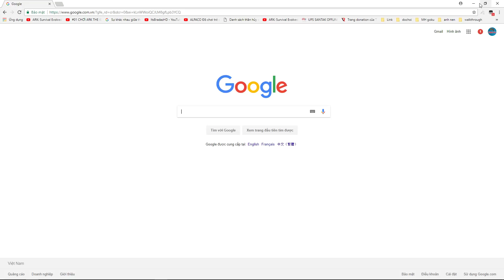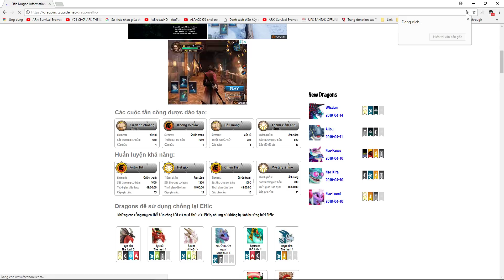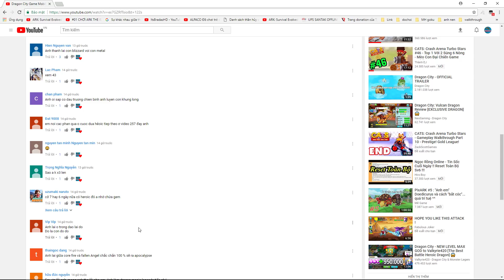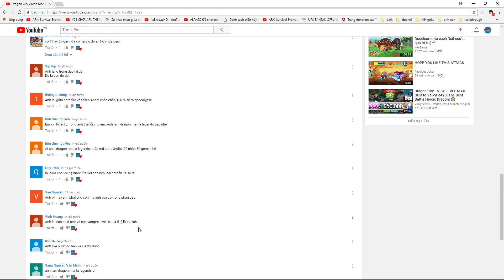Dragon City Game Mobile - Elfric Dragon Review Rồng Giáp Ánh Trăng - Game Nông Trại Rồng #265